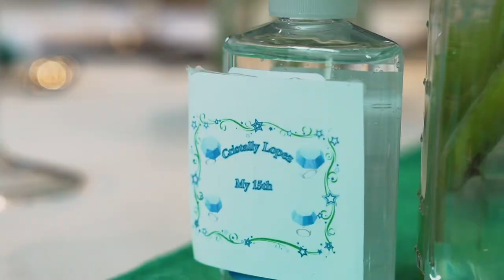Highlight Quinceañera Cristally Lopez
Music is my passion and the visual for a song is just as important as the song itself. I love working with artists to help their visions become a reality whether they want to tell a story or simply have a performance based video.